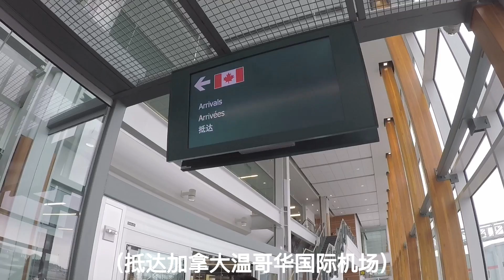【中韩情侣】吻别韩国女友，告别上海，飞往加拿大温哥华追梦vlog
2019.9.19告别了已经求过婚的韩国女朋友艺瑟，也告别上海，独自前往加拿大温哥华